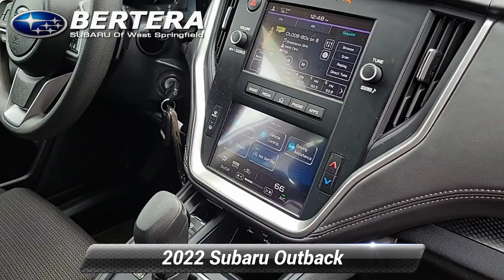Used 2022 Subaru Outback , West springfield, MA 241018A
Bertera Subaru of West Springfield